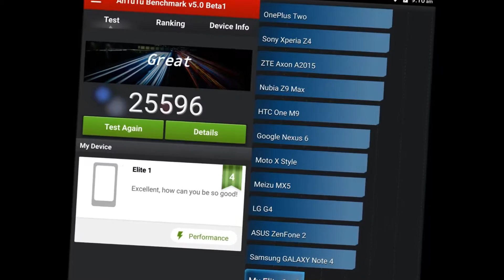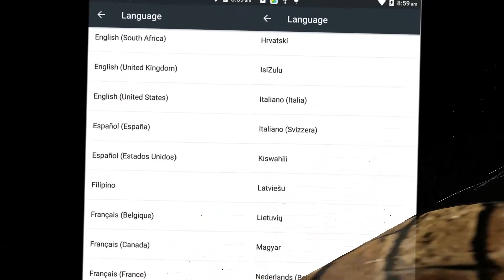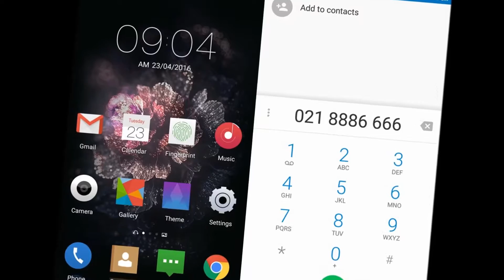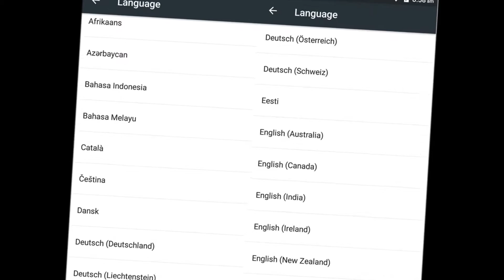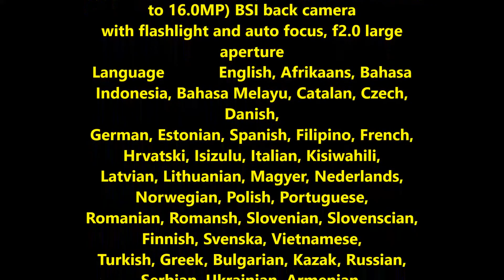Original Leagoo Elite 1 Mobile Phone 5 0 FHD LTE MTK6753 Octa Core